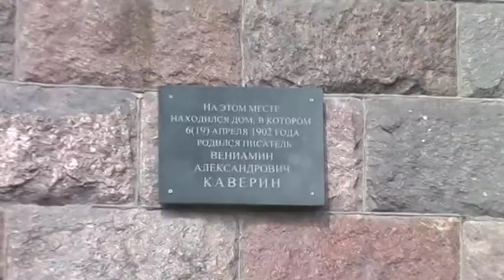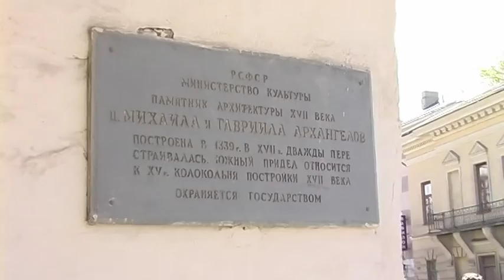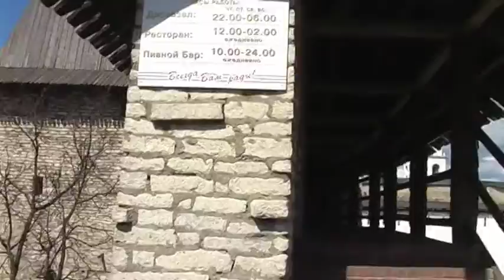псков 2007 . часть 3 .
олдмерин.нет